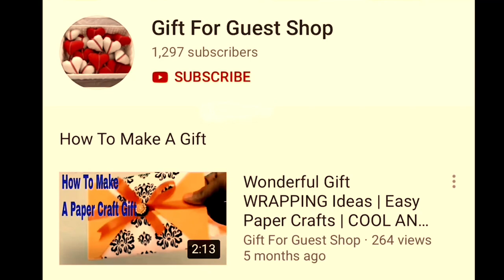DIY HOME DECOR: HOW TO 🍀 PLANT SUCCULENT| DIY Decor Ideas For Succulents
A DIY succulent lawn makes for a extremely good gift and might additionally be handier for people who only need to make a unmarried one and do not need to get stuck with leftover soil.
Today, the gift for guest shop has delightful to present to you about DIY HOME DECOR: HOW TO 🍀  PLANT SUCCULENT| DIY Decor Ideas For Succulents| How to Make DIY Succulent Soil---[Don't Forget To Subscribe, Like, Share Around and Click The Bell For Getting the Most Notification Update!
▌►Other Recommendations, Youtube Creative Common Licenses, and Credit Youtube Channel For DIY HOME DECOR: HOW TO 🍀  PLANT SUCCULENT| DIY Decor Ideas For Succulents| How to Make DIY Succulent Soil